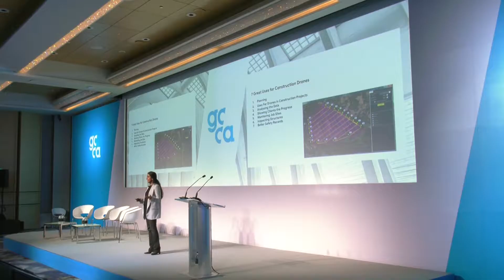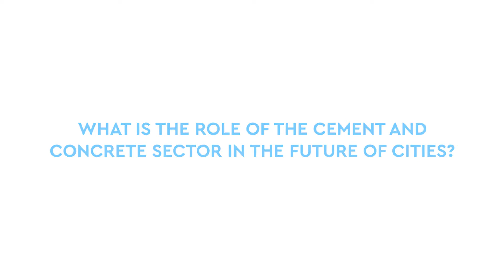Dr Ayesha Khanna - Co founder and CEO, ADDO AI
“Sustainable, optimal, and efficient” - the key challenge from @Dr Ayesha Khanna for the built environment to deliver truly smart cites for “economic growth & quality of life”. “Cement and concrete very important in the future of cites”.